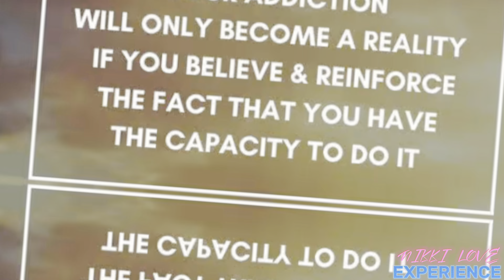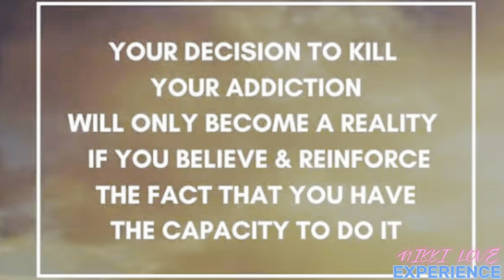WENDY WILLIAMS- FALL FROM GRACE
THE RENOWNED TALK SHOW HOST,
MEDIA MOGUL & ENTERTAINER
WENDY WILLIAMS FACES DESTRUCTION AFTER DESTRUCTION AS THE TV PERSONALITY ADDICTIONS INTERFERED WITH HER PERSONAL LIFE, FAMILY AND CAREER.

HERE IS A BRIEF TAKE ON THE QUEEN OF MEDIA FALL FROM GRACE.